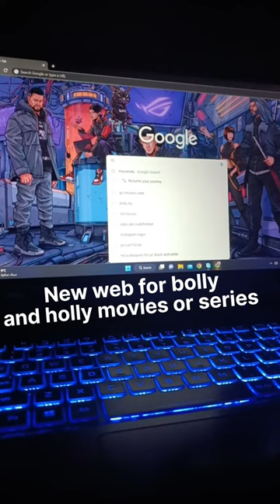this web for movies or series lover.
sari movies milegi like hindi, tamil, bollywood, hollywood, or series.
thank for sporting meee,